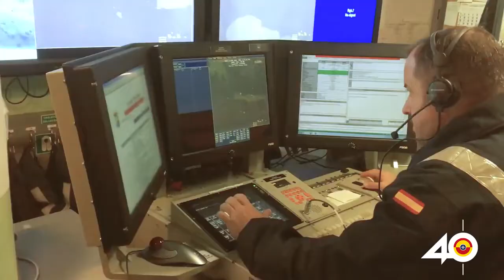DÍA DE LAS FUERZAS ARMADAS 2022 EN HUESCA (ALTOARAGÓN TV)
PROGRAMACIÓN ESPECIAL EN ALTOARAGÓN TELEVISIÓN CON MOTIVO DEL DÍA DE LAS FUERZAS ARMADAS

La televisión de Huesca Altoaragón Televisión, emitirá una programación especial con motivo de la semana especial de las fuerzas armadas.

A las 19.00h en directo desde la plaza de toros de Huesca, Altoaragón TV emitirá un programa especial con una exhibición ecuestre.

A las 19.00h en directo desde la plaza Luis López Allué, Altoaragón TV emitirá el concierto de las diferentes bandas de música del ejército.

A las 12.00h en directo, Altoaragón TV emitirá el desfile militar desde las calles de Huesca.